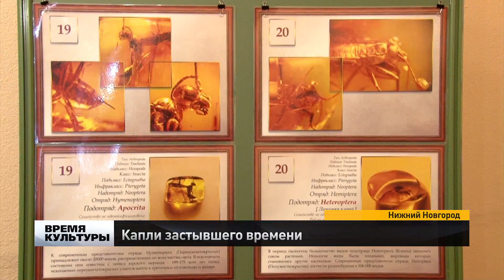Доисторических насекомых, застывших в янтаре, показали нижегородцам